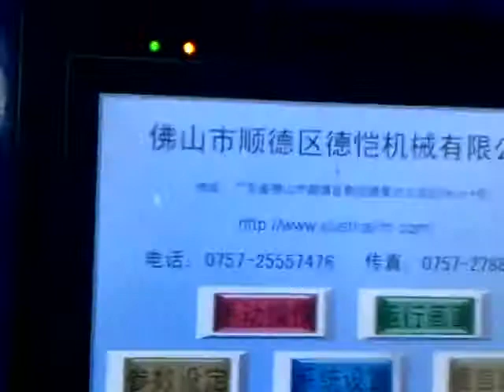Mesin pembungkusan Roti Bantal